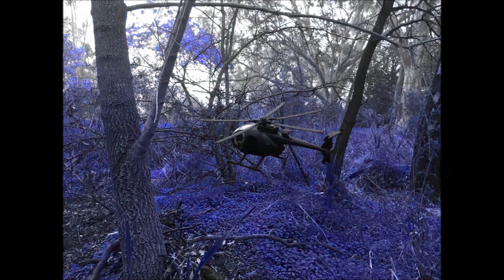toy photography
a collection of pics of figs